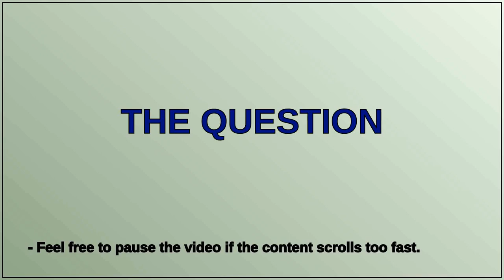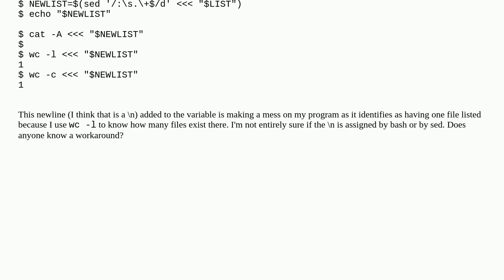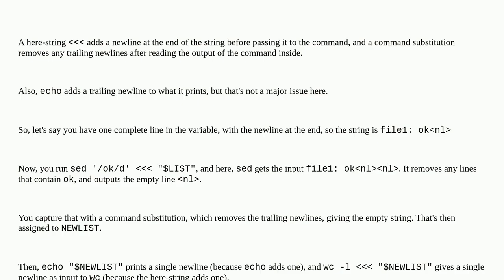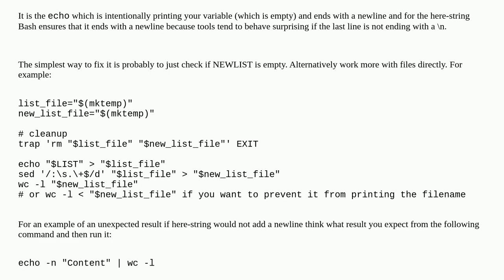Unix: How to make bash not assign a n to a variable?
How to make bash not assign a n to a variable?

A special thanks goes out to the community

  linux shell sed bash